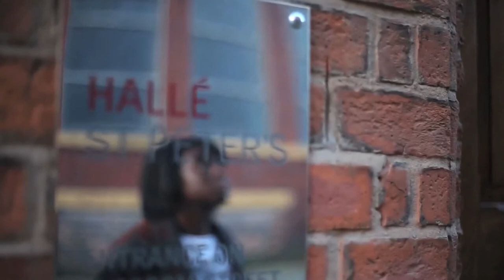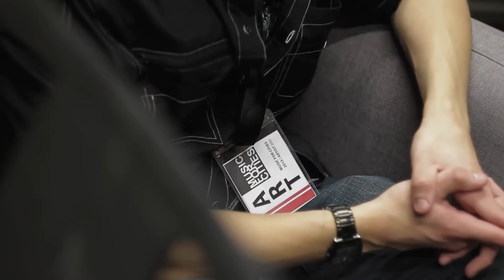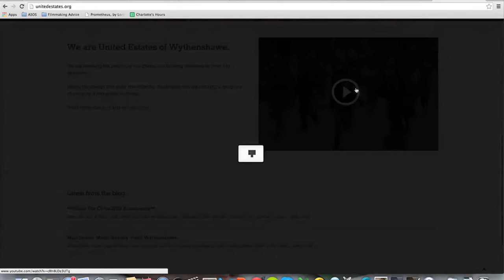Music For Cities Presents - Pete Hook at The Halle ST Peter's Ancoats Manchester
St Peter's Church in Ancoats once played host to more than a thousand worshippers. On November 21st just 150 people will have the chance to share this historic space with Manchester legends, Peter Hook and A Certain Ratio supported by musicians from the internationally renowned Halle Orchestra. It's a unique opportunity to be part of the first ever concert in the Halle Orchestra's new rehearsal room and to change young lives one song at a time.

Built in 1859, the newly refurbished Church now stands like a beacon of hope in the heart of Ancoats. On being part of the first night's intimate event, Peter Hook says: "The building is stunning and all the work the Halle has put to bring it back to life makes it the perfect space for concerts. It's great that we've been asked to be part of the first concert here, to share the stage with the Halle's classical musicians. "

Peter will be joined by The Light and backed by a string quartet, with vocal support drawn from a choir of talented your people. Together they will present music from New Order and Joy Division. "It really will be an historic night and an incredible atmosphere and it's for a great cause. When I visited United Estates of Wythenshaw I saw their work to build the recording studio and set up the gym. I'm proud to be part of what they're doing to make lives better."

Proceeds and profits will go directly to Manchester's hardest to reach youths. The money will be spent on projects created by the young people who live there, for the young people who live there. "Music for Cities first event at the Cathedral quickly sold out," said Peter. "This time round, in St Peter's, it will be much more personal affair with just 150 tickets."

On the second night 'Music for Cities' presents the London based trio Stooshe. The girls have already sold 800,000 singles and their last release 'Blackheart' spent 6 weeks in the top 5. "We grew up in London and the problems young people experience in Manchester are exactly the same," said Karis Anderson "To be part of Music for Cities, to be performing our music in this stunning venue and knowing we're making a difference -- it doesn't get much better." Stooshe will be supported by rapper Olos and his hip-rock band.

This year's two nights are not just be about the music. Students from Manchester's City College will also get on-the-job experience as they help out with rigging and staging the Music for Cities events in Ancoats.

Martin Moscrop is the head of Music at the College and front man of indie rock band, A Certain Ratio: "For our students to be involved in staging Music for Cities gives them invaluable industry experience.

The two nights won't just raise money and change young lives after the event -- they'll be learning from the professionals.

You could spend weeks in a classroom teaching them the things they'll pick up over the two nights in November"